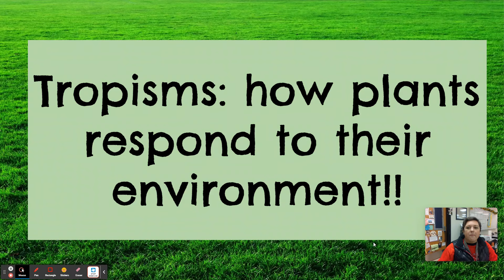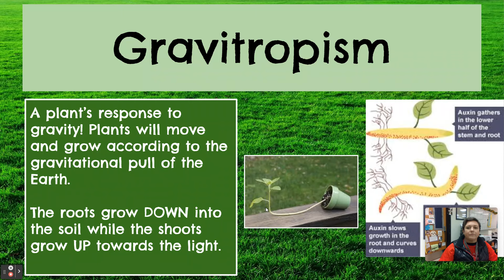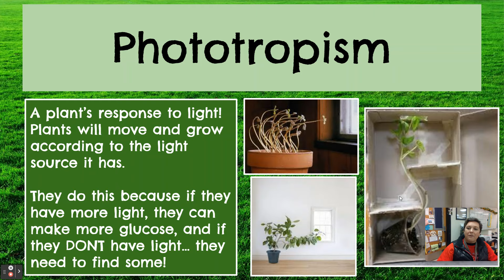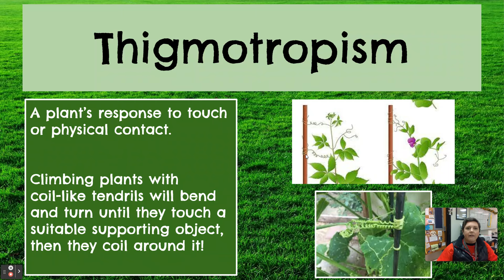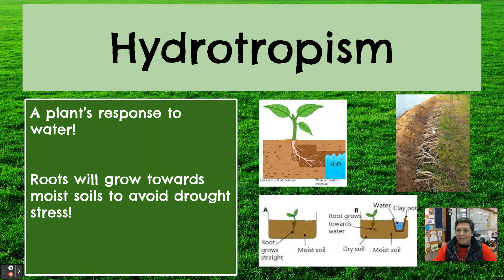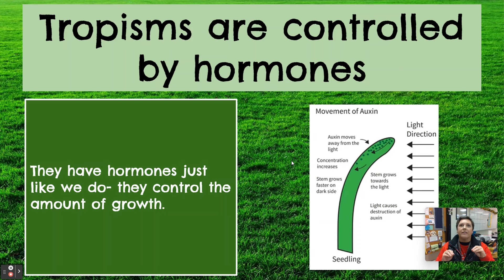Notes: Tropisms!!! Plants move, yall!!